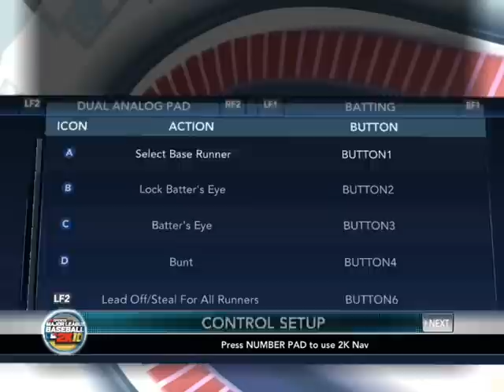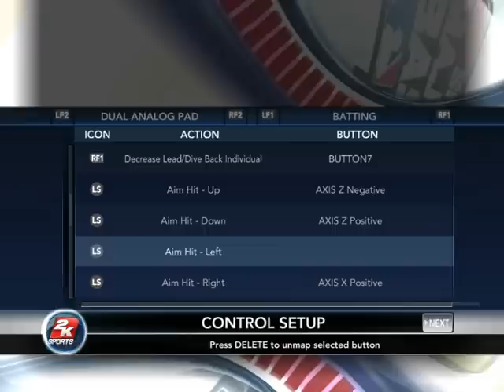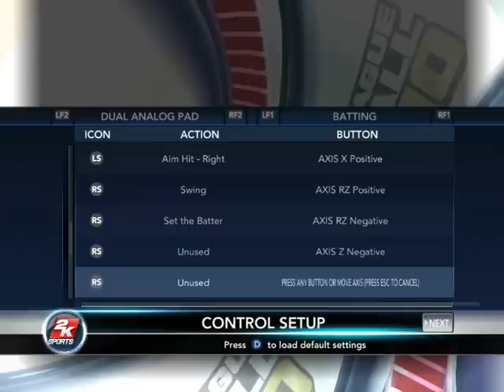Problem with gamepad Saitek P380 in MLB 2K10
I have a problem with my pad - Saitek P380 in Major League Baseball 2K10. It's looks like analogs don't work well. Actually left is good, as you can see, when I choose the direction of the pitch or in menu, but axis to the left and up are negative. I have Xinput, but it's probably don't work, cause there isn't any sound when I start the game. BTW when I start xinput.exe everything is good in the window of programe.

Any ideas how to fix it? My pitches are almost always a wild pitches, becasue of that, so I can't play and it's really anoying. It's on PC of course.

Please help me guys (or girls).

Można również po Polsku ;)